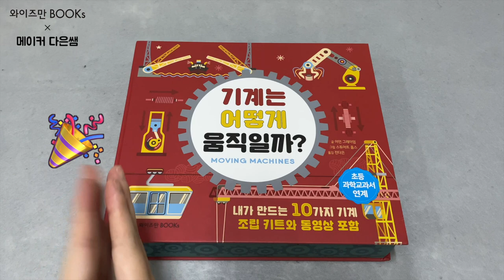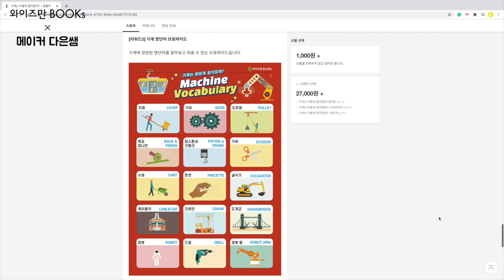기계는 어떻게 움직일까? 와이즈만 북스 x 메이커 다은쌤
기계가 너무 예쁘게 그려져있어 다은쌤이 번역한 책입니다.
책을 통해 기계의 기본 원리와 이야기, 종이 부품을 통해 직접 만들어 볼 수 있어요!